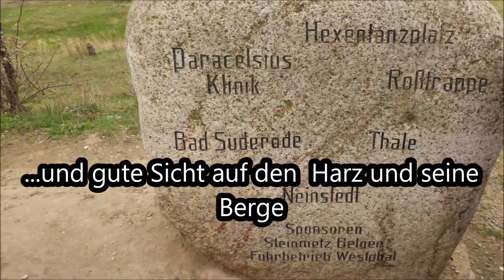Thale/Weddersleben Teufelsmauer (Königstein), Bilder/Musik: Osterhymnus Duo Apitz Köthen Geige/Orgel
Kostenlose Noten + Bilddateien vom Musikverlag Apitz (Startseite)
Infos im Film:
Wanderung in der Osterzeit zur Teufelsmauer
Aussicht nach Thale - Evangelische Kirche gut erkennbar
Beeindruckende Sandsteinformationen - leider nicht zum Klettern geeignet
Besonders berühmt:  Königstein
Sicht auf Quedlinburg: Schlossberg mit Stiftskirche St. Servatii (l.) und Nikolaikirche (r.) im Stadtzentrum
Wer zeigt sich denn da und genießt die Frühjahrswärme?
Freie Sicht: nördliches Harzvorland
...und gute Sicht auf den  Harz und seine Berge
Gesamtlänge der Teufelsmauer 20 km -  an 3 Stellen zw. Ballenstedt (Nordosten) und Blankenburg (Harz) im Nordwesten
Wir freuen uns, dass wir hier wandern und uns informieren durften. Danke!
Solo-Violine: Manfred Apitz
Orgel: KMD Martina Apitz
35 Bilder: © noten-apitz.de